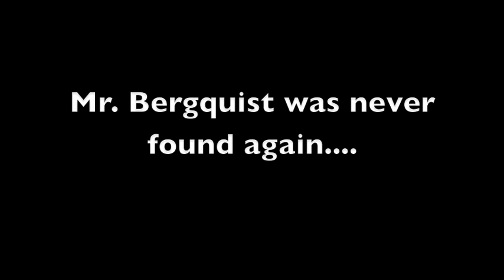Paranormal Classroom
This film is rated PG-13 for extreme terror and violence, watch with caution. Filmed at Langley Middle School. Thank you Mr. Bergquist. No hurtful comments please. Enjoy!